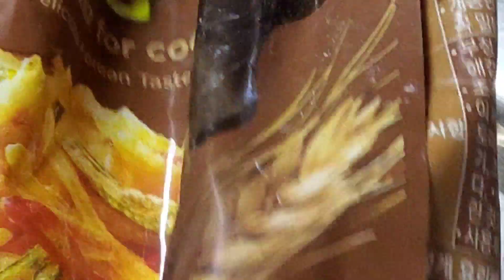편스토랑 류수영님의 한판굴전 보고 응용한 요리/ 굴은 바다의우유라고! 단백질의 보고! " 한 판 굴 전 "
♧ 한판굴전 ♧
♧ 재료 : 석화 1봉지, 청량고추2개, 홍고추 1개
♧ 반죽하기 : 찹쌀가루 반컵 (100ml), 부침가루 반컵, 물 1컵, 소금물에 씻은 석화, 송송 썰은 청.홍고추
♧ 팬에 굽기
  - 팬에 식용유넣고 달구기
  - 반죽을 넣고 노릇노릇하게 굽기